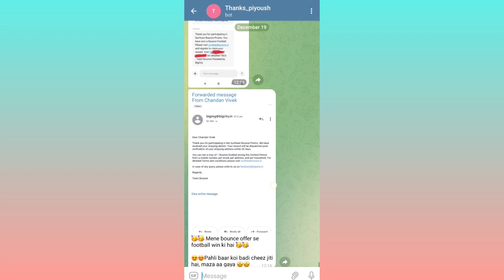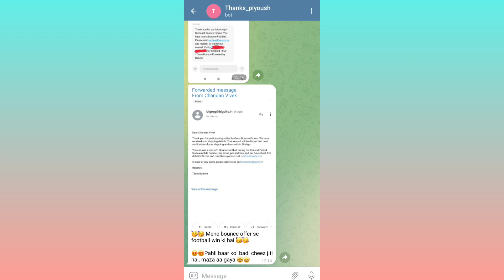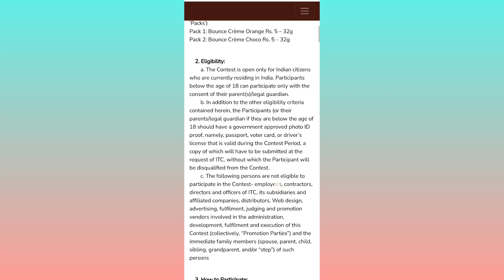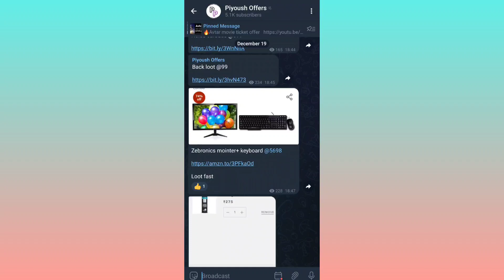Bounce Biscuit Lot no. | Send sms and win Football | Free International trip & Football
you can send this -

1507B28 I LOVE BOUNCE BISCUIT BECAUSE IT'S VERY TASTY
      or

1507B28

I love bounce too much because it's taste is too good as compare to other brand biscuit

bounce Biscuit free lot no.
bounce Biscuit new lot no.